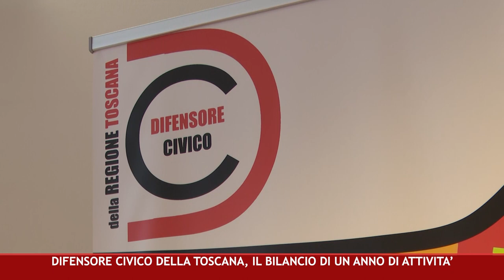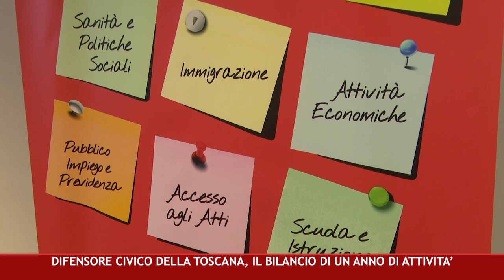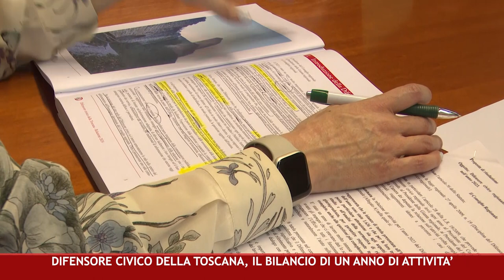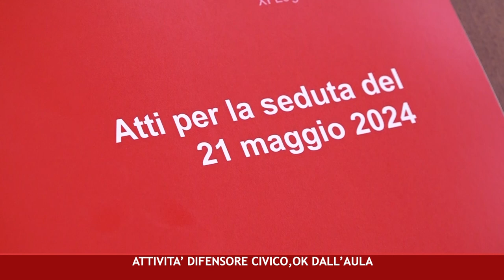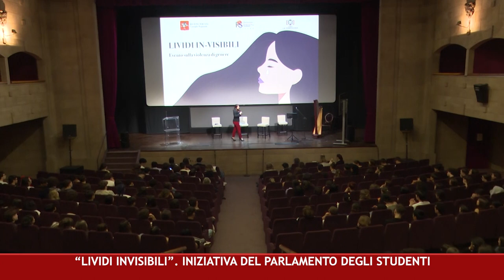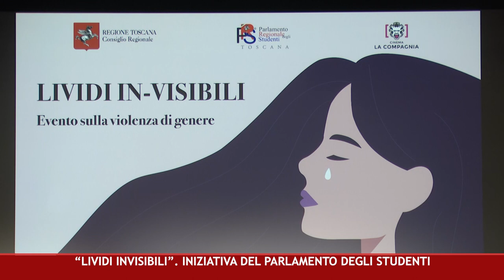CANALE 50 P 20 24 05 2024